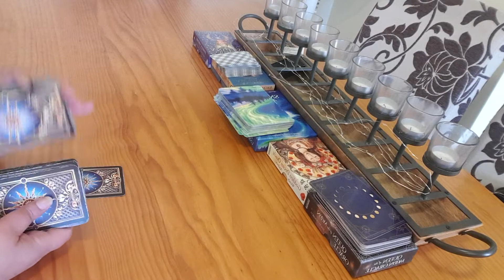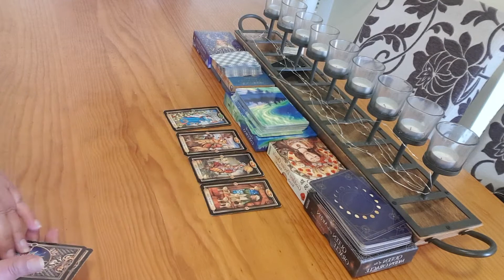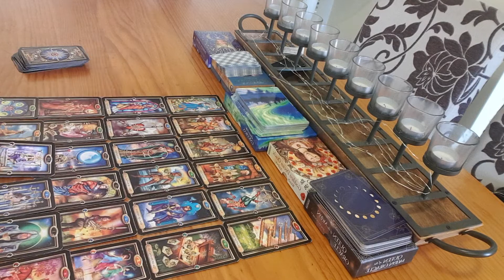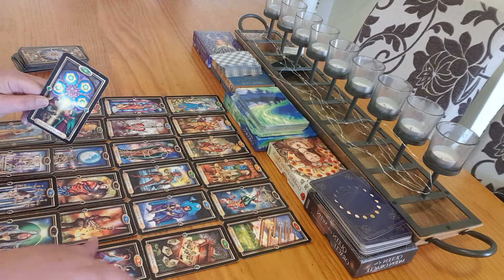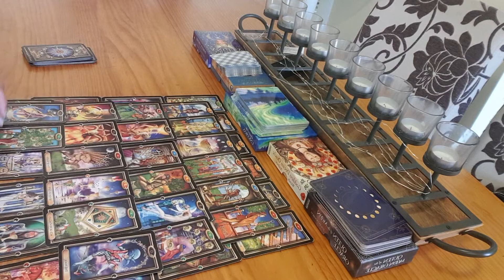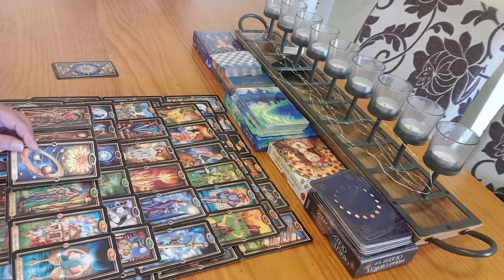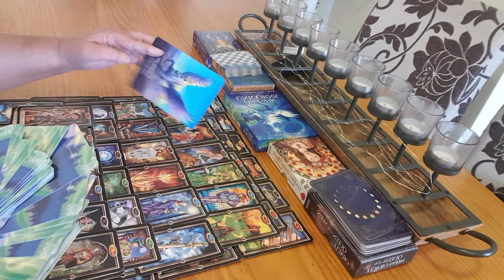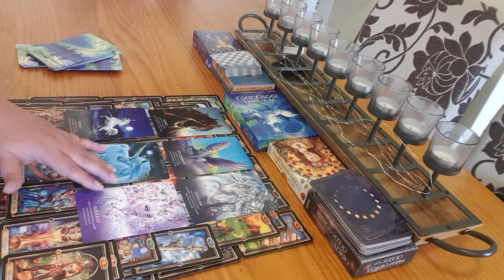Scorpio your authentic self is returning